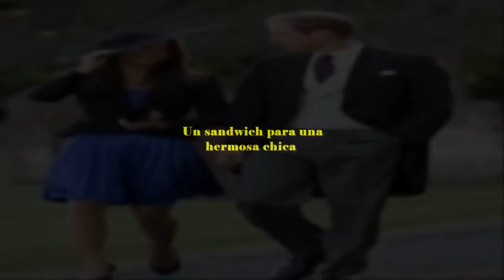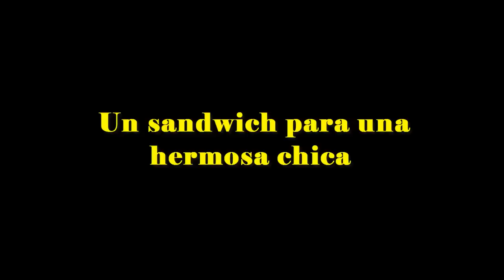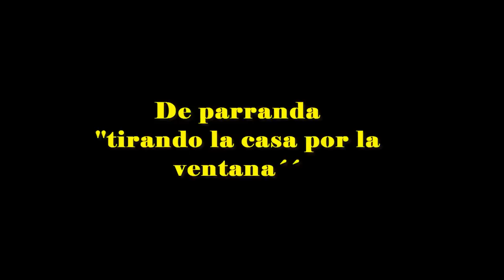EXTRAÑAS FOTOS DE KATE MIDDLETON CUANDO ERA POBRE ANTES DE SER UNA PRINCESA Y LA BREVE HISTORIA